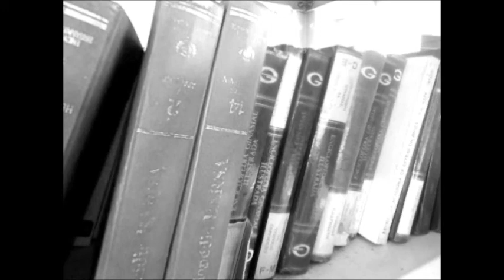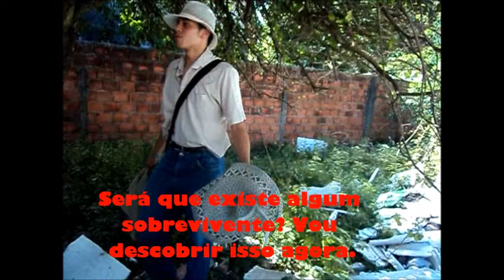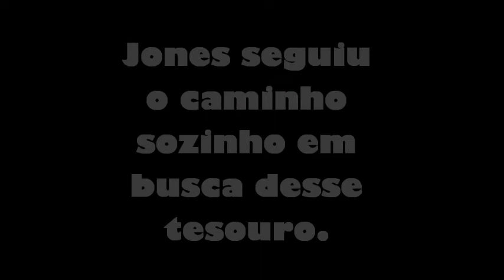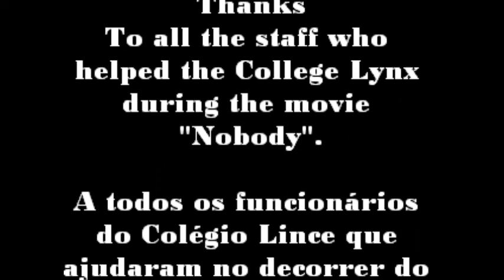Indiana Jones E o Tesouro Perdido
Esse foi nosso Trabalho na Matéria De Inglês...
Valeu galera do meu Grupo:
Larissa Gabriele
Davi Silva
Rosalvo Romão
Luan Vinícius